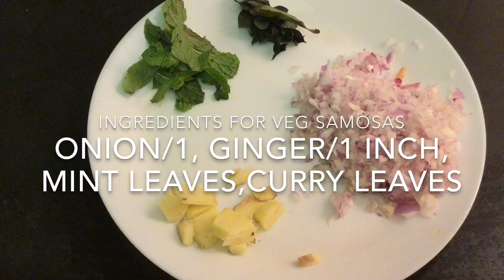EID SPECIAL/Vegetable Samosa/veg samosa/nombuthura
Maida/2TSP to make a paste to stick the edges of samosa

Peas/half glass
Carrots shredded 2
Potatoes 🥔 cooked half glass

🧅 onion/1
Ginger/1inch
Salt 🧂 vegetablesamosa vegsamosa iftarspecial iftarrecipe ramadansnack nombuthuradish iftarsnack aloosamosa snacks friedsnack keralasnack samosa eveningsnack#